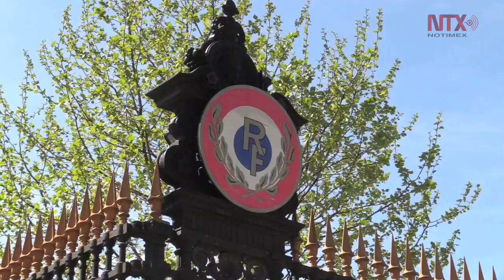Canciller de Francia ofrece “alianza” estratégica a México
El canciller de Francia, que la semana pasada participó en los bombardeos en Siria, destacó además que “con México, Francia, mantiene un diálogo unido y alimentado sobre la seguridad internacional